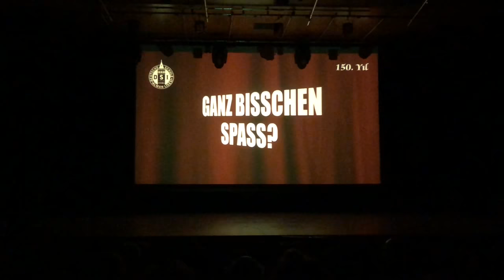Alman Lisesi 150.yıl Sanat Şöleni, Deutsche Schule Istanbul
150. yılındaki Alman Lisesi Sanat şöleni muhteşemdi. Emeği geçen Yöneticilerin Öğretmenlerin, öğrencilerimizi kutluyorum. Büyük bir kefle izledik.sağlık Resim sergisini daha sonra yayınlayacağım diğer videoda görebilirsiniz.